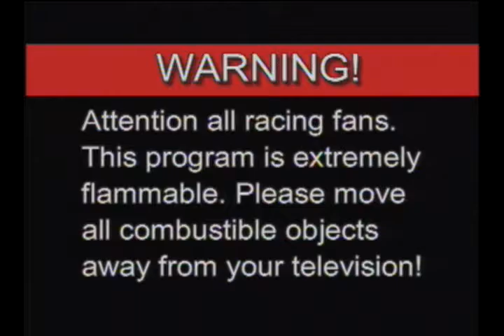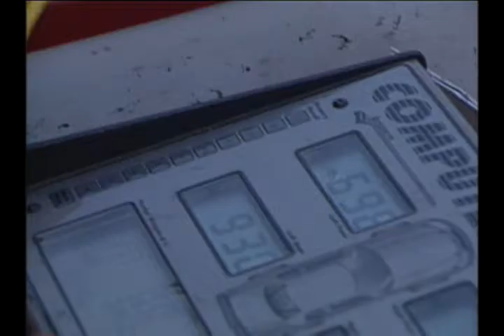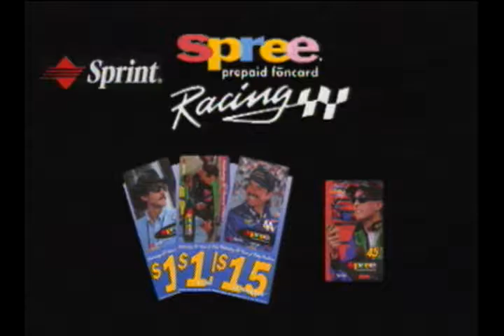Speedzone ASA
Tommy Habeeb Host this half hour of high performance fun.  This episode of SpeedZone features The Sprint Car Challenge